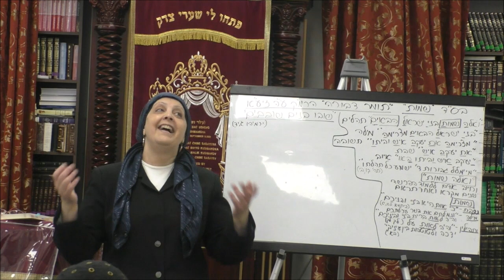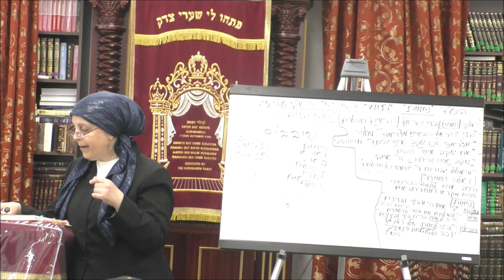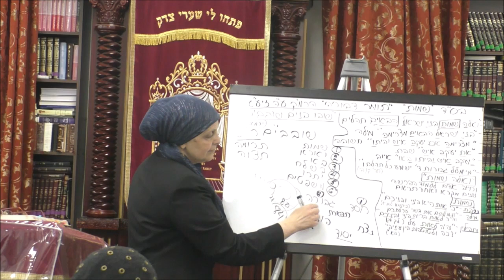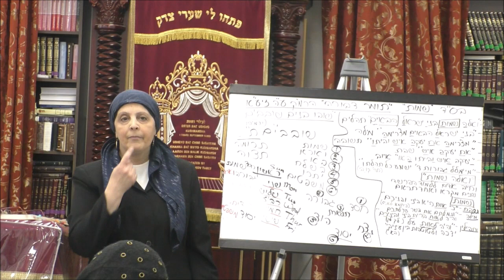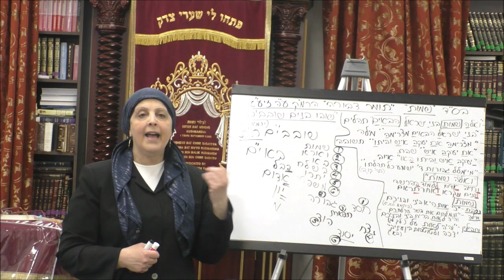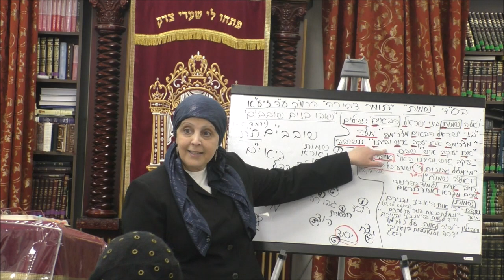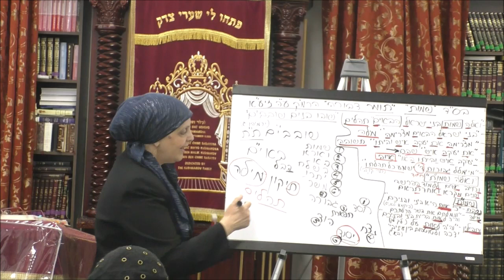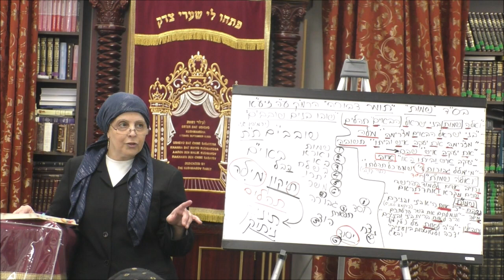The weeks of the Shovavim are like the Ten days of Atonement. 01 09 2023 English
The weeks of the Shovavim are like the Ten days of Atonement.